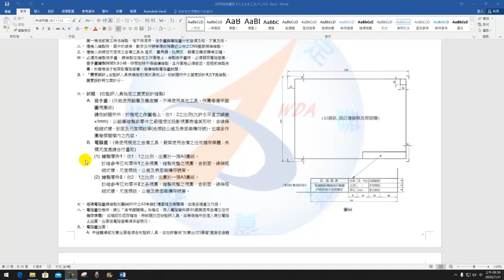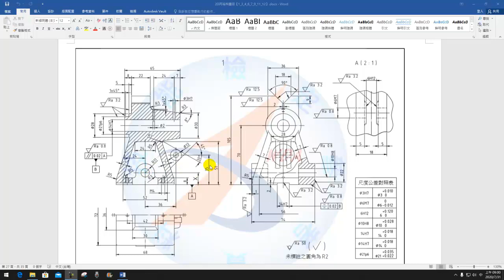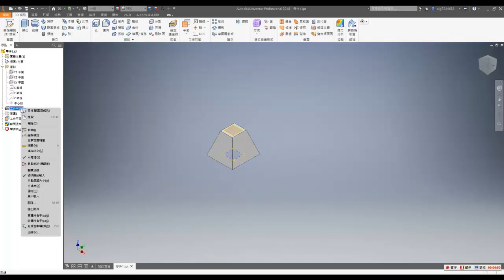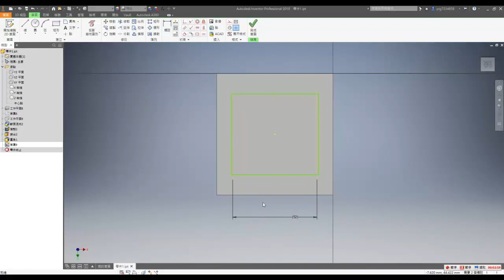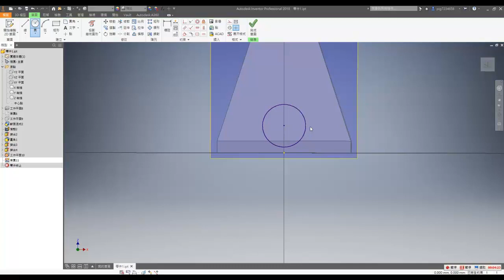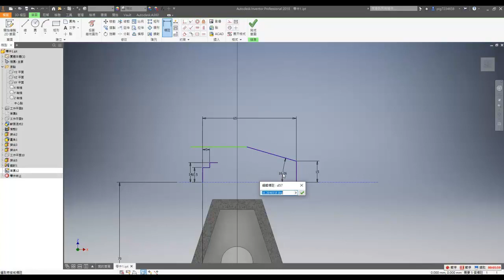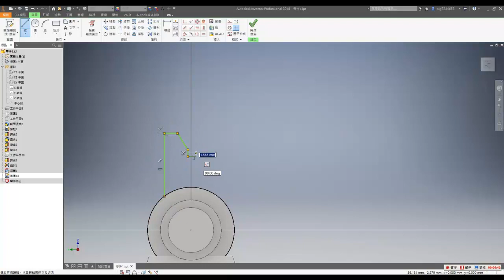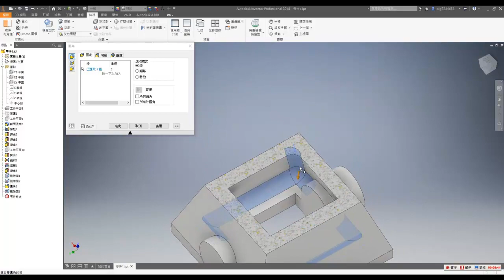【2D丙】311｜建模｜Part.1｜零件1｜小型尾座｜解說版｜搶傳版｜20800-990311｜Inventor 2018｜從零開始｜Tutorial : beginners｜2020年錄製